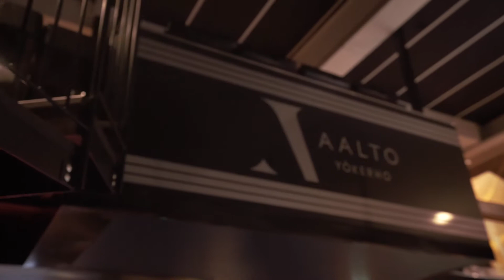Model of Cityklinikka @ Aalto Yökerho - Finaalipäivä lähestyy!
Historian ensimmäisessä Model of Cityklinikka -kauneuskilpailussa haetaan kaunista, helposti lähestyttävää ja valovoimaista nuorta naista Turun Cityklinikan keulakuvaksi.

Voittajalle on luvassa vuosi Cityklinikan mainoskasvona sekä työskentely erilaisten edustustehtävien parissa.
Voittaja saa tuotepalkintoja sekä 1000 euron lahjakortin Cityklinikan palveluihin. Toiseksi ja kolmanneksi sijoittuville luovutetaan 500 euron lahjakortit.

Finaali järjestetään Yökerho Aallossa 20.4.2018. Kilpailun vetäjänä toimii Mirva-Mari Määttä.

Audio track: Jim Yosef - Canary